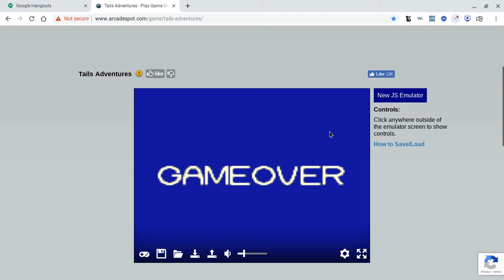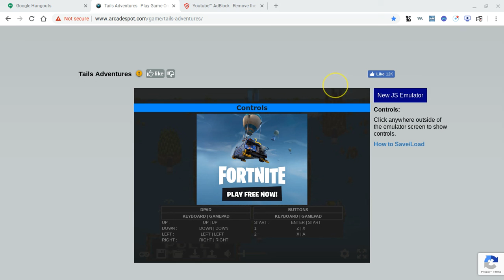tails avengers 3